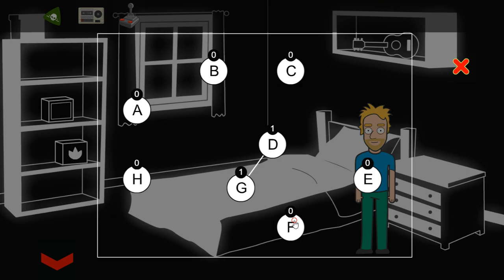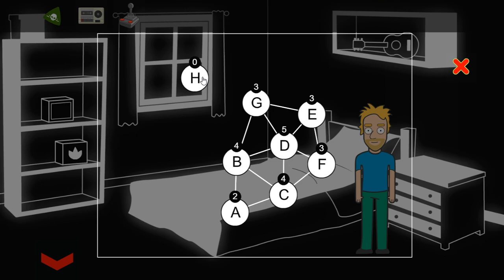[Esklavos!] It Can Happen: The Blot Walkthrough